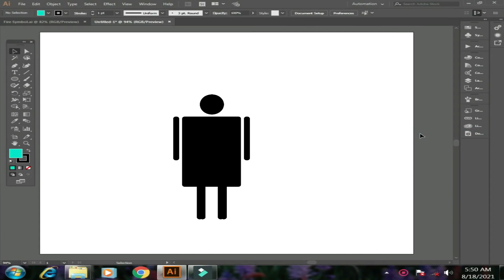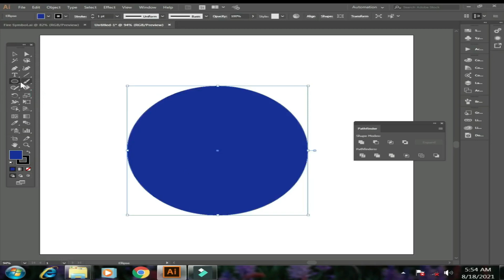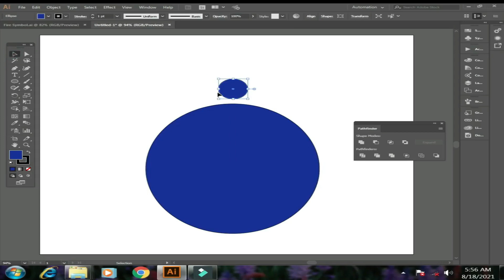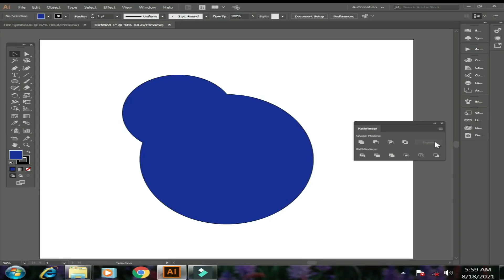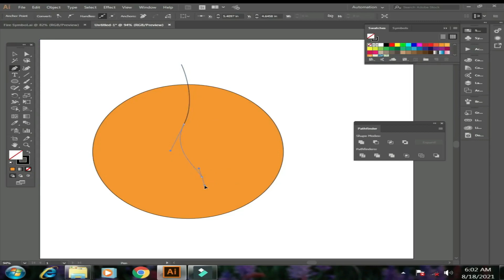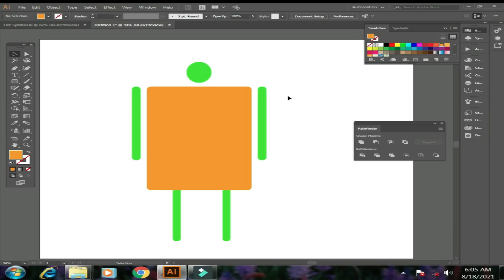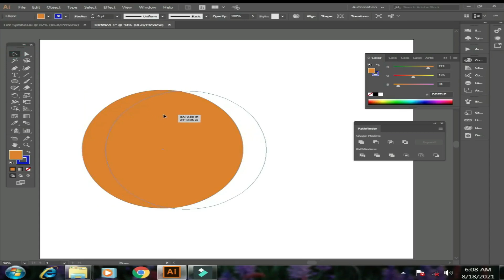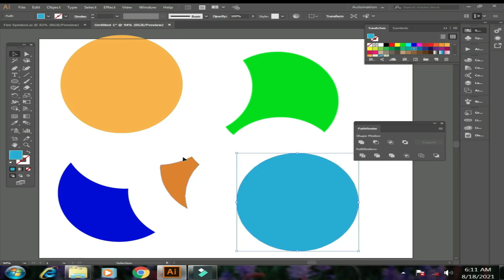How To Use Path Finder in Adobe Illustrator Course Class No 8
Hello every one! This is my 8 th Class of Adobe illustrator Complete Course Series in this Class tutorial you will learn Path Finder  , in Adobe Illustrator

Adobe Illustrator
Adobe Illustrator Course urdu Hindi
Adobe Illustrator Beginner series
Adobe Illustrator CC Complete Course
Free Adobe Illustrator course for beginners,
Adobe Illustrator tutorials,
Learn Adobe Illustrator for beginners,
Illustrator CC
Illustrator LOGO
Illustrator download free full version 2021
Illustrator 2022 new features
Illustrator tutorial